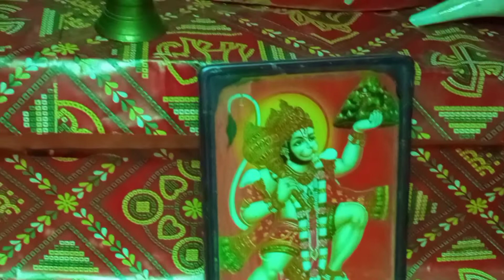नीलकंठ से फूलों की बरसात हो गई गौरा जी की शादी भोले नाथ से हो गई, भोले बाबा का भजन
भोले भंडारी का कीर्तन, नीलकंठ से फूलों की बरसात